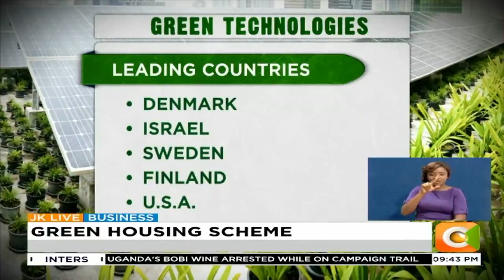Developers push for green building technologies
Property developers in the country are now encouraging potential home owners to embrace green building technologies in their housing schemes. Optiven Limited CEO George Wachiuri says the concept seeks to reduce energy costs while protecting the environment.